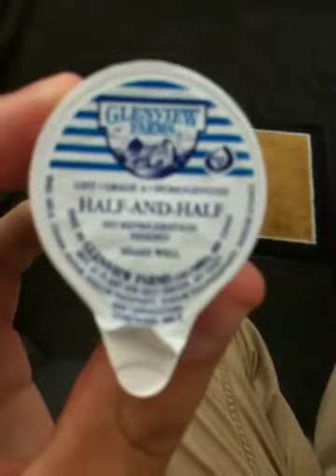David Drinks Creamer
David drinking coffee creamer that has never been refrigerated.